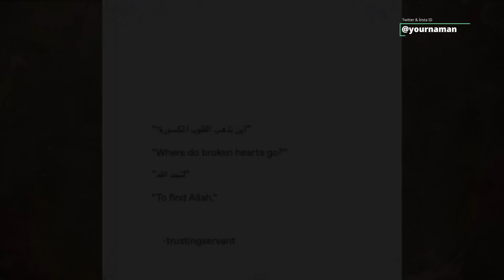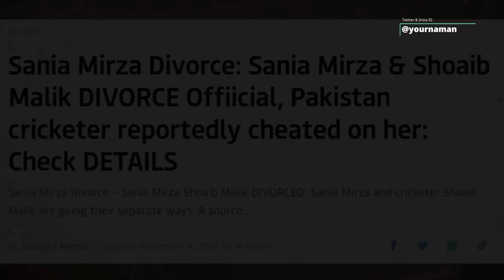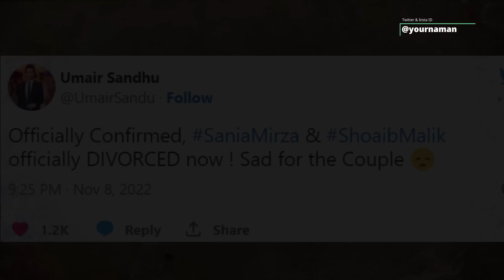Sania Mirza Shoaib Malik living Separately Divorce 12 Years Of Marriage Pakistan Hyderabad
Stay Blessed